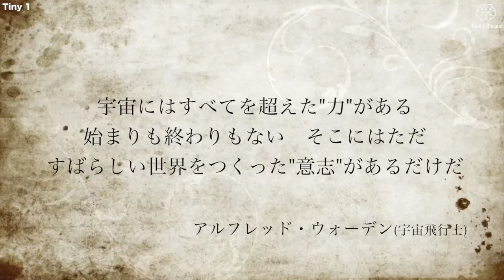お手軽に天体観測！星空が綺麗に撮れて、星の名前まで教えてくれる手のひらサイズのカメラが登場【Tiny 1】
Imagine & Realize imagination

We made this movie with permission.